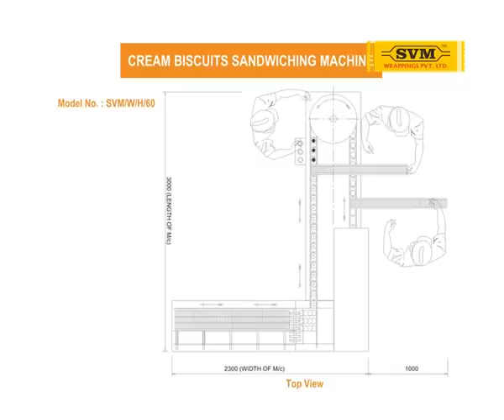Cream Biscuit Sandwiching Machine